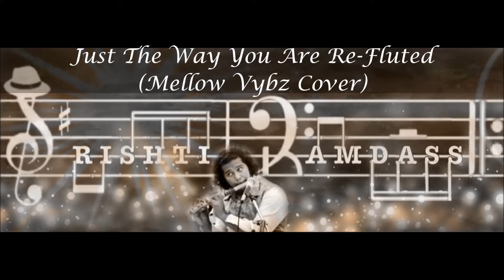Just The Way You Are Re-Fluted (Mellow Vybz Cover) TEASER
Another Amateur Recording. Hope You Enjoy!!! ^_^